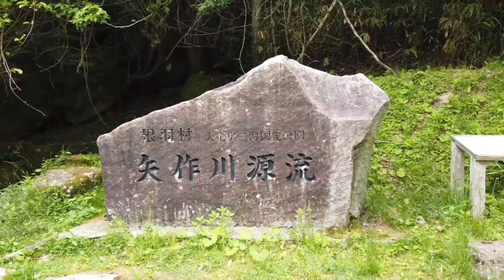【GT-R R35】GT-Rで矢作川源流の水を汲みに行ってみました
GT-Rでパワースポット巡りをした時の動画になります　今回は、矢作川源流のみずを汲みにいきます。